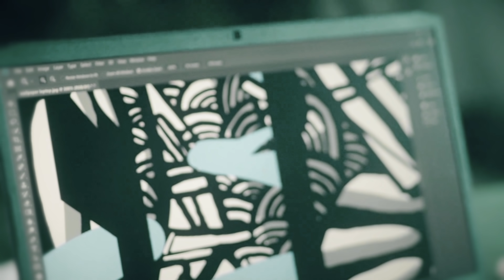Introducing Ultimate Collaboration: Predator Helios 300 X Darbotz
Darbotz tidak hanya dikenal di dalam negeri, tapi juga telah mendunia. Salah satu karyanya bahkan menghiasi sepatu merek terkenal dari Amerika dan beberapa karya lainnya hingga dunia internasional. Dengan gayanya yang khas, Darbotz bisa mendapat pengakuan dunia atas karya-karya kreatifnya.

Kolaborasi dengan Darbotz ini menjadi kebanggaan tersendiri bagi Predator, dimana menjadi salah satu brand laptop yang dipercaya oleh pelaku seni dan dunia kreatif ternama Indonesia untuk memulai proyek kolaborasi kreatif kami di PredatorIndoPride.

PredatorIndoPride merupakan proyek kreatif kolaborasi antara Predator dengan berbagai pelaku industri kreatif dan content creator gaming di Indonesia yang bertujuan membangkitkan kreativitas anak bangsa untuk tetap bisa berkarya di manapun dan kapanpun. Bersamaan dengan kolaborasi ini, diluncurkan juga Predator Helios 300 x Darbotz yang tampil trendi dengan sentuhan karya dari Darbotz.

Perlu dicatat bahwa pembuatan karya Predator Helios 300 x Darbotz kali ini, semua prosesnya digambar manual dengan tangan sudah barang tentu menjadikannya sangat spesial.

Predator Helios 300 x Darbotz mampu memberikan performa lebih baik kepada para penggunanya. Rahasianya adalah kehadiran Intel® Core™ i7 Generasi ke-10, dengan kecepatan clock 5,0 GHz Turbo, 6 core dan 12 thread. Laptop yang ditenagai oleh prosesor Intel® Core™ i7-10750H Generasi ke-10 ini memiliki tenaga luar biasa untuk menjalankan segala perintah.

Nantikan kembali rangkaian PredatorIndopride berikutnya, stay close!